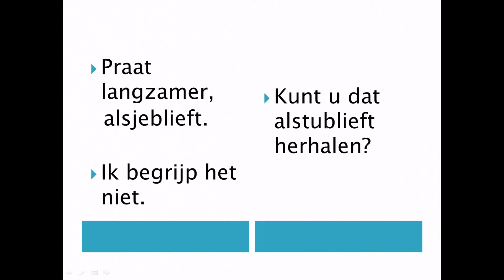How to learn languages online fast - Dutch with Kiki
[PL] Dzisiaj drugi odcinek z serii "Jak szybko nauczyć się języka obcego online". Poznamy trochę holenderskiego
[EN] Today, the second episode of our series : How to learn languages online (fast). Today, Dutch !